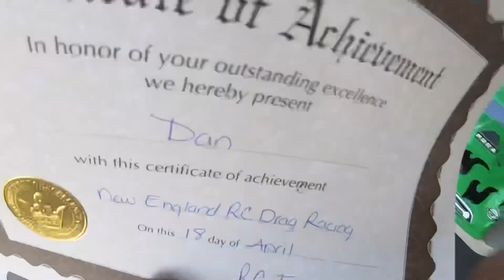Rc Drag Racing New England Cash Days Part 1